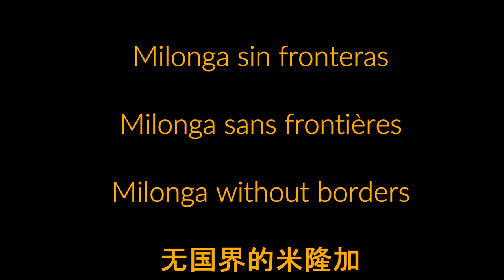«Milonga sin fronteras» / «Milonga sans frontières» - Pedreira, Luan, Fernández & Jobet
Un énorme plaisir de présenter cette belle expérience collective !
¡Un verdadero placer presentarles esta bella experiencia colectiva junto a Lucy Luan , Gabriel Fernández y Philippe Jobet!
A great pleasure to present this beautiful collective experience !
Un grand merci à Philippe Bouvet pour avoir rapproché ces deux univers !
Milonga sin fronteras / Milonga sans frontières / Milonga without borders / Twilight

Lucy Luan : guzheng
Gabriel Fernández : saxophone
Philippe Jobet : contrebasse
Norberto Pedreira : guitare

Sin palabras
Qué mejor que la música, este fabuloso lenguaje universal para acercarnos. Pocas palabras hemos intercambiado, pero mucha profundidad en los sentimientos se han expresado a través de esta creación colectiva. Varios mundos se han acercado, Oriente y Occidente, China, Europa y América Latina, vibrando juntos con la poesía de la música.
Cuando se puede vivir momentos como éste, volvemos a creer en la belleza del ser humano y en sus posibilidades.
Norberto Pedreira

enregistré à :
Paris, Beijing, Narbonne et Beauce-la-Romaine
Mixage au studio de La Villette
3 décembre 2021